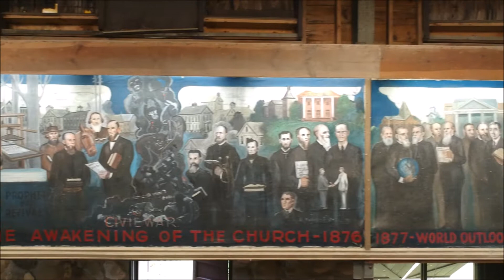Mural Tour 2018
The Camp Mack Murals of Church of the Brethren History from 1708 to 2008. Painted by Medford Neher from 1944 to 1949 for Quinter Miller Auditorium.